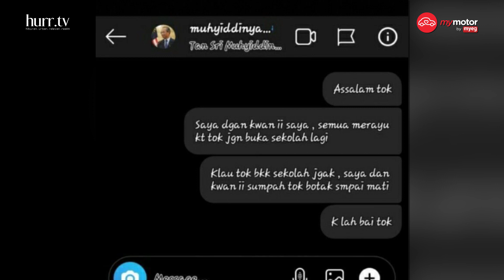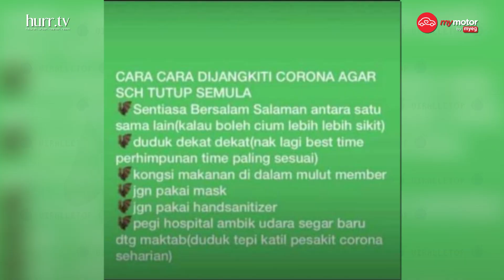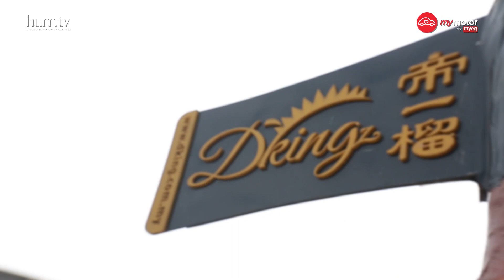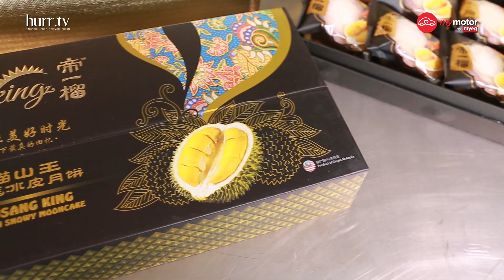Budak Biadap Sumpah PM Kita Botak! Ain Edruce ft. Zarol AF | LimaLeTop!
Dalam banyak-banyak musim kat Malaysia ni, paling best musim durian! Kannn! Untung betul la Ain Edruce dan Zarol AF dapat makan durian Musang King dan Black Thorn sampai tak ingat dunia.

Barang Letop: DKING Durian
Jalan SS 2/64, SS 2, 47300 Petaling Jaya, Selangor
47300 Petaling Jaya, Malaysia